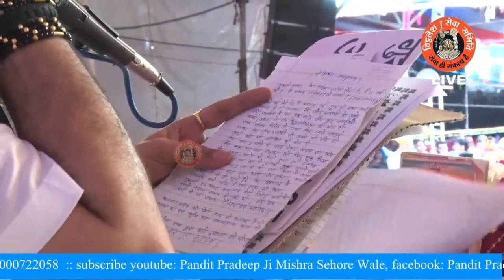राजगढ़ अलवर से आई एक भक्त पत्र से जाने गर्भाशय में गठान कैसे ठीक हुआ